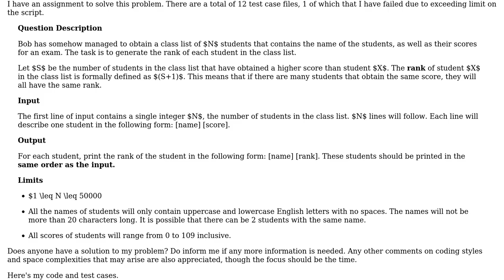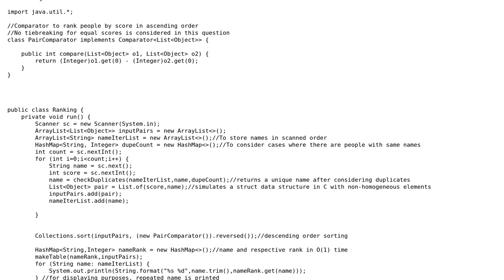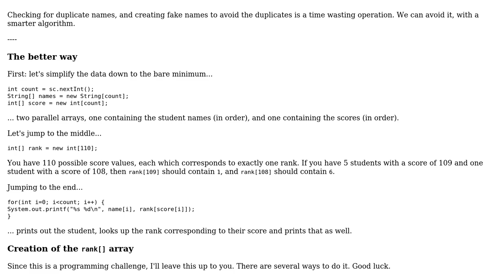Code Review: Ranking Score System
With thanks & praise to God, and with thanks to the many people who have made this project possible! | Content (except music & images) licensed under CC BY-SA | Music | Images & others | With thanks to user Vogel612 user Prashin Jeevaganth user mdfst13 user AJNeufeld and the Stack Exchange Network Trademarks are property of their respective owners. You are responsible for your own actions.